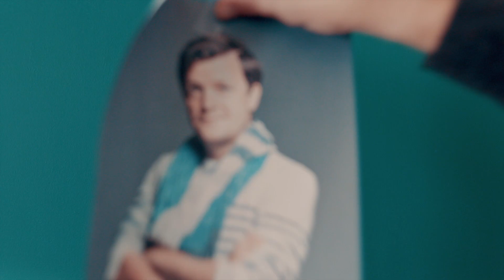Shut Up and Recap (Season 1 & 2) | A.P. Bio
Need a last minute reminder of all things A.P. Bio? Here's the complete recap featuring Jack Griffin (Glenn Howerton), Principle “Durbs” Durbin (Patton Oswalt) and all of your Whitlock High School favourites.

ABOUT A.P. BIO
When disgraced Harvard philosophy scholar Jack Griffin (Glenn Howerton) loses out on his dream job, he is forced to return to Toledo, Ohio, and work as a high school Advanced Placement biology teacher. As he comes crashing in to Whitlock High School, Jack makes it absolutely clear he will not be teaching any biology. Realizing he has a room full of honor roll students at his disposal, Jack decides instead to use the kids for his own benefit. Eager to prove that he is still king of the castle, Principal Durbin (Patton Oswalt) struggles to control the force of nature that is Jack Griffin.